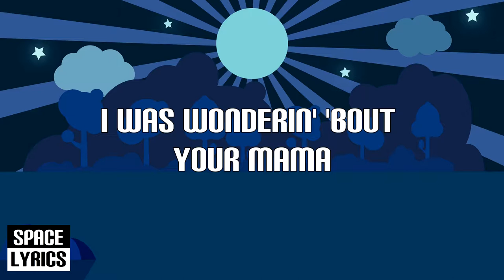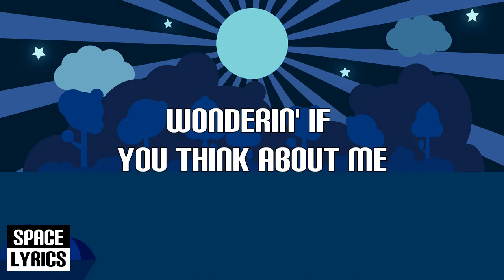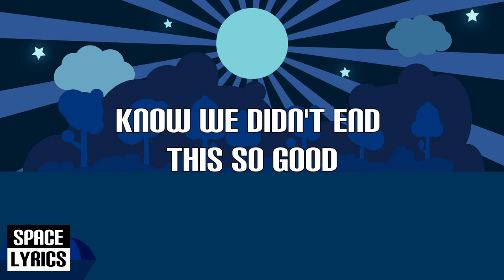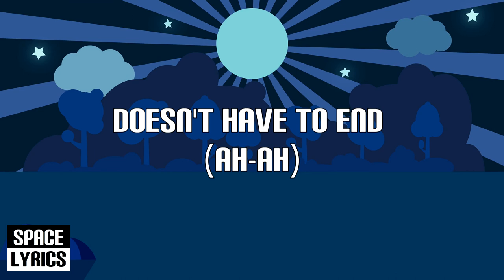Justin Bieber & BloodPop® - Friends (Lyrics)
I Was Wonderin' 'bout Your Mama
Did She Get That Job She Wanted?
Sell That Car That Gave Her Problems
I'm Just Curious 'bout Her, Honest

Know Your Wonderin' Why I Been Callin'
Like I Got Ulterior Motives
Know We Didn't End This So Good
But You Know We Had Something So Good

So I'm Wonderin'
Can We Still Be Friends? (ah-ah)
Doesn't Have To End (ah-ah)
And If It Ends

Wonderin' If You Got A Body
To Hold You Tighter Since I Left
Wonderin' If You Think About Me
Actually, Don't Answer That

I'm Wonderin'
Can We Be Friends?